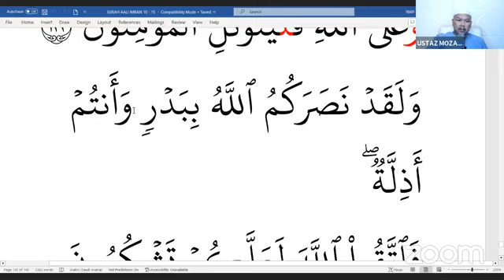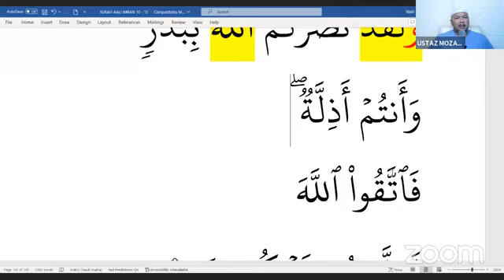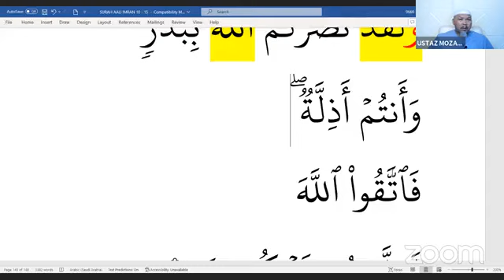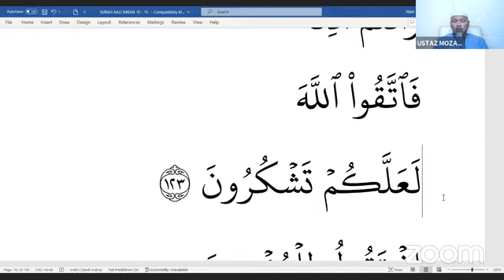Surah Ali 'Imran - Siri 99 - Bahasa Arab Al-Quran